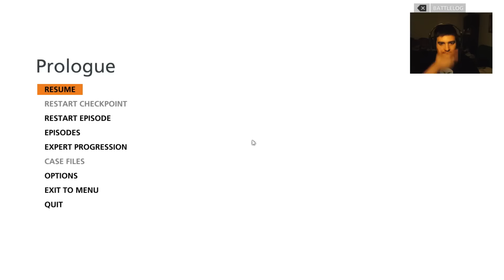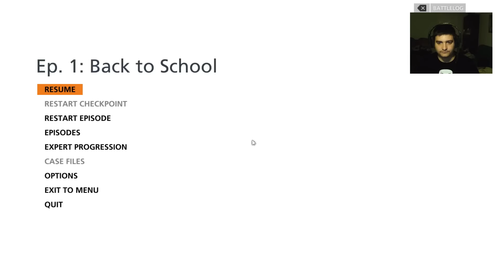Бойно поле! ep1